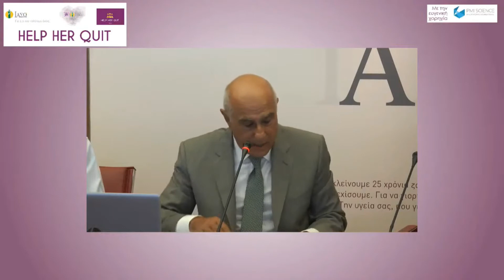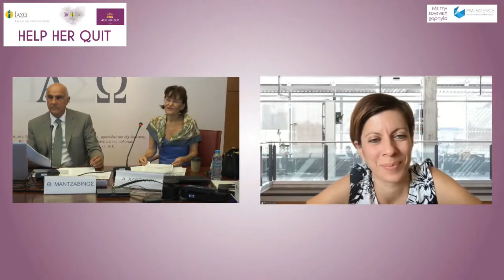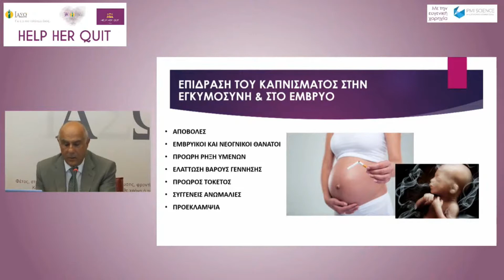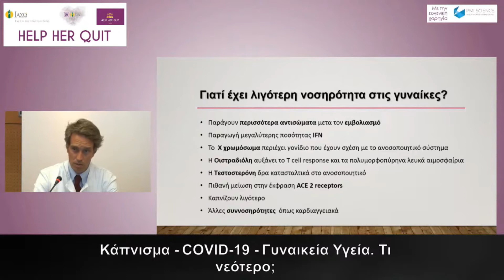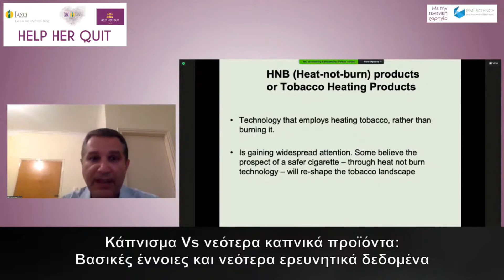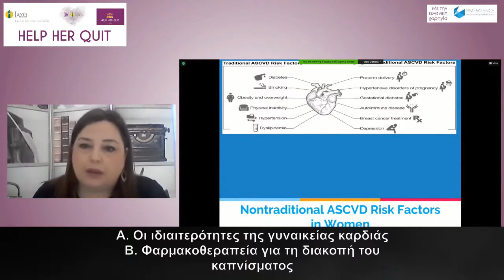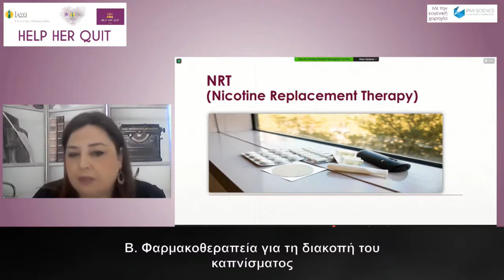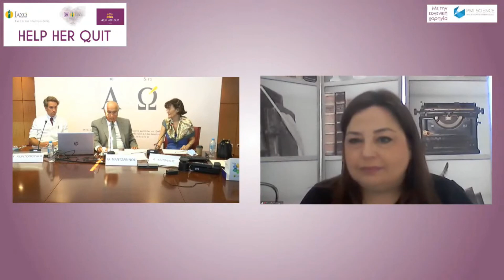HHQ, 2ο Διαδικτυακό Workshop για Μαιευτήρες - Γυναικολόγους & Επαγγελματίες Υγείας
Προεδρείο:
Καθ. κ. Θέµης Μαντζαβίνος, Πρόεδρος Επιστηµονικής Επιτροπής           Help Her Quit
Συντονίστρια Help Her Quit:
Καθ. Κατερίνα Χαρβάλου, Υπευθ. Τµήµατος IASO Medical Research and Innovation (IMRI)
Χαιρετισµοί - Εισαγωγή - Τιµητικοί Καλεσµένοι
∆ρ Γεώργιος Παγουλάτος, Καθ. Ευρωπαϊκής Πολιτικής και Οικονοµίας, Τµ. ∆ιεθνών & Ευρωπαϊκών Οικονοµικών Σπουδών, Ο.Π.Α.: «Με την Ευρωπαϊκή µατιά για τη γυναίκα» κα. Μαίη Ζαννή, Πρόεδρος και ιδρυτικό µέλος Women-Act
∆ρ Ιωάννα Τζουλάκη, Επικ. Καθ. Ιατρικού Τµήµατος Παν/µίου Ιωαννίνων - Βραβείο L’Oréal - UNESCO
Ομιλητές:
κ. Κωνσταντίνος Πουλάς, Αν. Καθ. Βιοχηµείας Φαρµακευτικής Σχολής Πανεπιστηµίου Πάτρας
Καθ. κ. Θέµης Μαντζαβίνος, Επιστ. Υπεύθυνος
Institute of Life – IASO, Πρόεδρος ΕΛΕΙΥΑ (Ελληνική Εταιρεία Ιατρών Υποβοηθούµενης Αναπαραγωγής
∆ρ Γιώργος Κοντόπουλος, M.D FACOG American Board Certified OB/GYN. Founding member of Institute Of Life - IASO
∆ρ Καλλιρρόη Κουρέα, Καρδιολόγος ∆ιδάκτωρ ΕΚΠΑ, Ακαδηµαϊκή Υπότροφος Β΄ Πανεπιστηµιακής Καρδιολογικής Κλινικής ΠΓΝ Αττικόν.